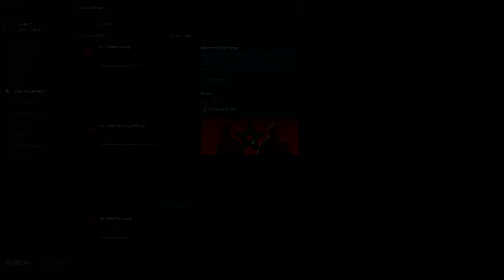Best Moments 2019 | Rainbow Six Siege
Bu videomda 2019'da ki en iyi anlarımı derlemeye çalıştım umarım beğenmişsinizdir.